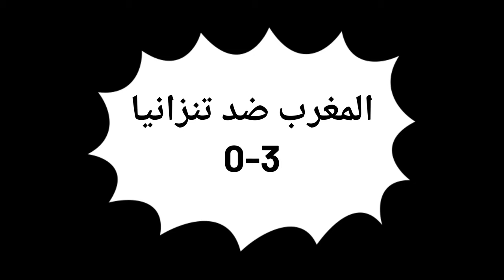All goals from the first round of the 2024 African Cup - crazy goals / bt score109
جميع اهداف الجوله الاولى من كاس امم افريقيا 2024

جميع اهداف كاس امم افريقيا 2024

جميع اهداف الجوله الاولى من كاس امم افريقيا

اهداف المغرب اليوم

اهداف مصر اليوم

اهداف الجزائر اليوم

اهداف تونس اليوم

جميع اهداف كاس امم افريقيا اليوم

اهداف كاس أمم إفريقيا 2024